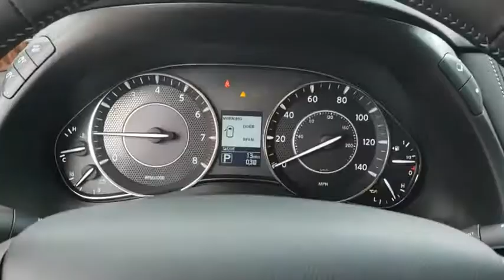2019 Nissan Armada Pryor, Broken Arrow, Tulsa, Oklahoma City, Wichita, OK N5424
2019 Nissan Armada SV - Stock#: N5424 - VIN#: JN8AY2ND3K9086699

Gun Metallic 2019 Nissan Armada SV RWD 7-Speed Automatic 5.6L 8-CylinderRecent Arrival!